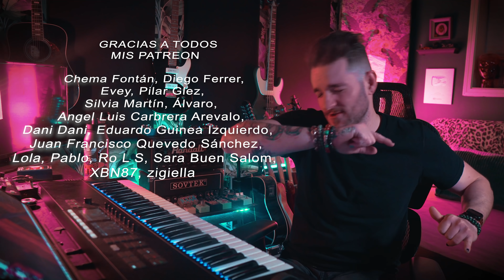AMERICANO reacciona a Cancion para los Días de la Vida · Luis Alberto Spinetta